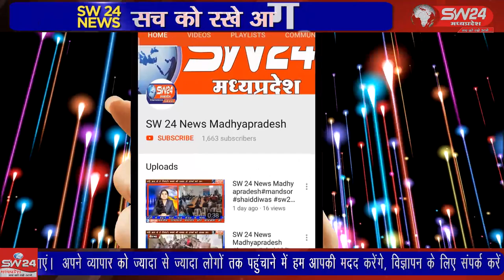मांधाता विधायक नारायण पटेल के कार्यलय पहुँचे और ज्ञापन के माध्यम से अवगत कराया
SW 24 News Madhyapradesh
खंडवा जिले के मुंदी नगर में डॉक्टर रामकृष्ण इंगला को बीएमओ पद से हटाने के बाद सभी डॉक्टर नर्स ओर आसा कार्यकर्ता गुरुवार को मांधाता विधायक नारायण पटेल के कार्यलय पहुँचे और ज्ञापन के माध्यम से अवगत कराया कि पुनासा एवं मूंदी सीएचसी की दोनो एम्बुलेंस खराब है मुंदी से नवाब खान के साथ शाहरुख मंसूरी की रिपोर्ट